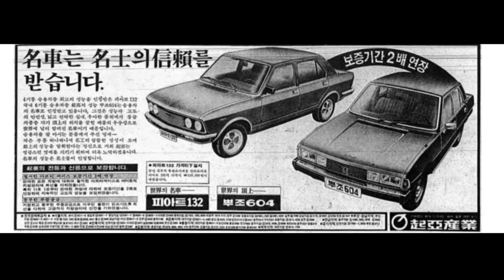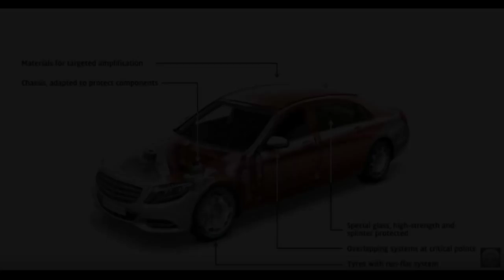최고의 VIP! 대한민국 대통령 의전차량! President Car!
최고의 VIP! 대한민국 대통령 의전차량! 경호차량! 초대 대통령 부터 현직 대통령까지 이용했던 차량을 살펴보았습니다. President Car!